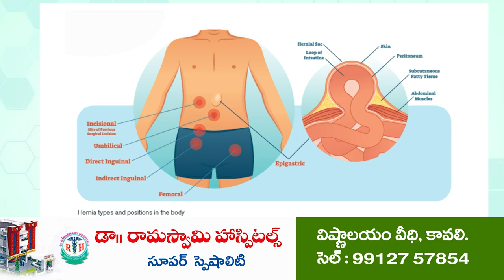జగనన్న సురక్ష వినియోగించుకోండి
మారంరెడ్డిప‌ల్లే స‌చివాల‌యంలో క్యాంపు
అర్హుల‌కు స‌ర్టిఫికేట్లు పంపిణీ చేసిన ఎంపీడీవో రంగ‌సుబ్బ‌రాయుడు